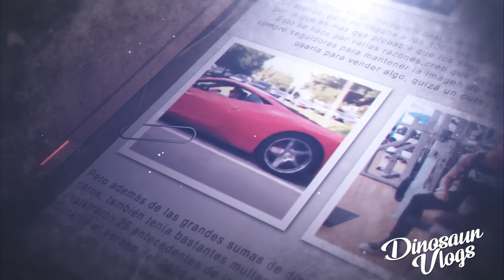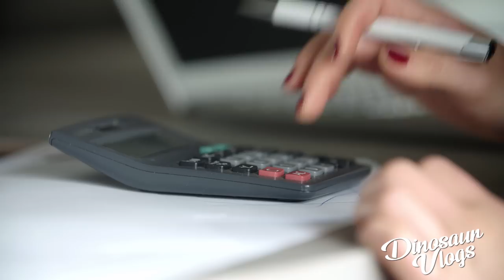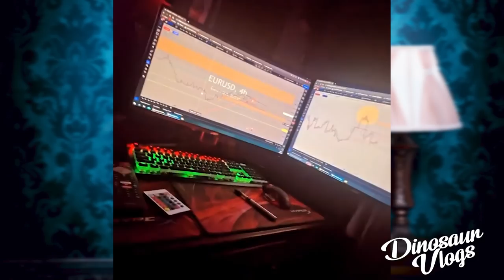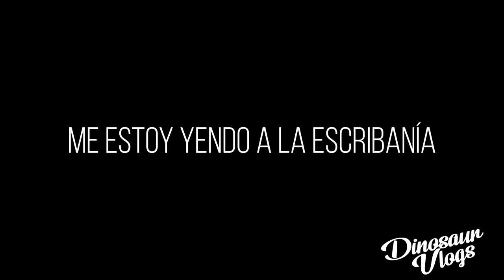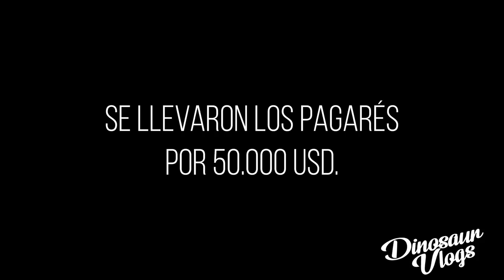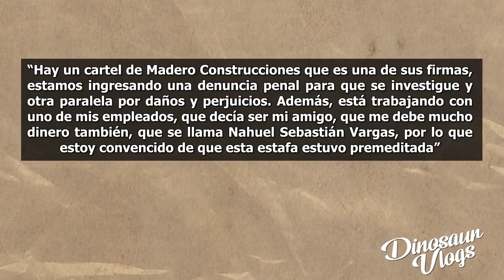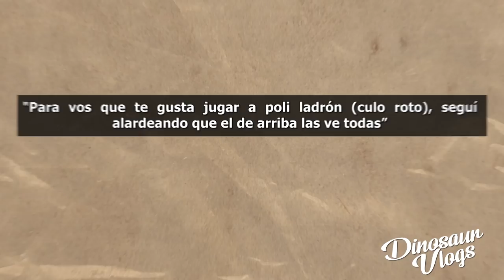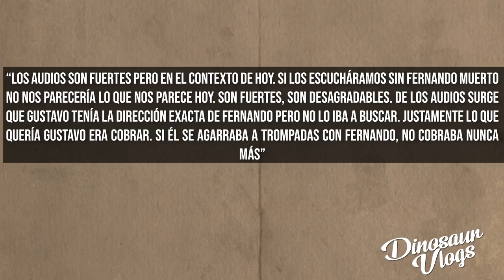El CASO de Fernando Perez Algaba